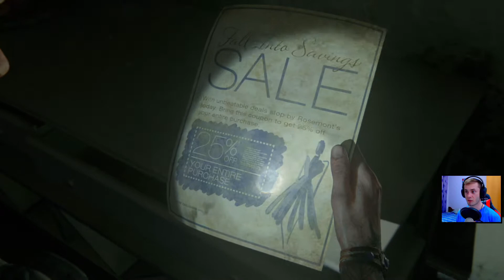The Last Of Us Part 2 / NAJTRUDNIEJSZA LOKACJA EVER! 😡 #17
💥 💣 💥 CZYTAJ OPIS :O 💥 💣 💥

Strona Dotacji:💰💰 Abym mógł się dalej rozwijać 👨‍🎓

Każde nawet najmniejsze wsparcie jest przeze mnie doceniane :)
Dziękuj!👊
Jeżeli chcesz pomóc udostępnij stream! Z góry🏔 dziękuję :)

Na co dzień pracuje w sklepie elektronicznym⌚💻, chodzę na siłownie🏋️‍♂️, basen🏊‍♂️ i inne rekreacyjne rzeczy 💥 w przyszłości planuje zostać trenerem personalnym!💪💪 💪

Zwe się - Kamil🕵️‍♂️
Urodziłem się 13 w piątek🎯 XD
Mój wiej - 23 lata 🕑
Ulubiona postać z Naruto? - Madara/Sasuke👊👊
Ulubiony streamer/youtuber? - ROJO🎬
Ulubiona książka? - UNF*CK YOURSELF (Autor- Gary John Bishop)📕🧠

Snap
JurekToNieJa